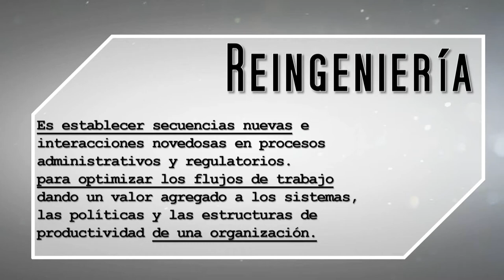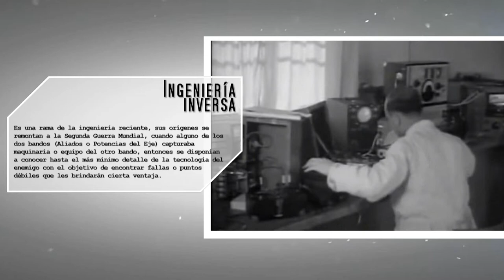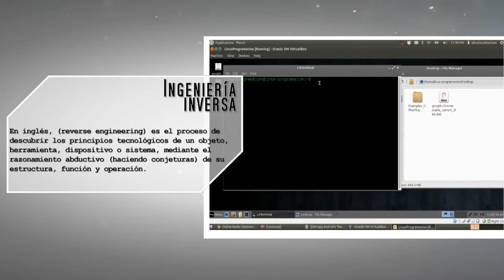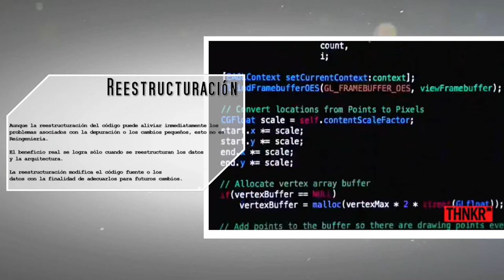reingenieria del software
Este video se realiza sin animo de lucro, el único interés es compartir el conocimieto.